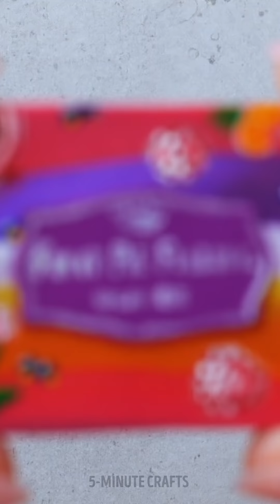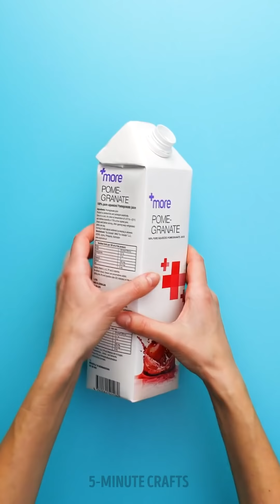DIY MINIATURE FOOD AND REALISTIC CRAFTS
Timestamps

00:01 Lovely miniature crafts you want to try!
01:01 Adorable polymer clay DIYs
03:49 Awesome dollhouse furniture ideas
05:48 Make your place cozy with this miniature farm garden
10:05 DIY sharpest mini kitchen knife that works perfectly